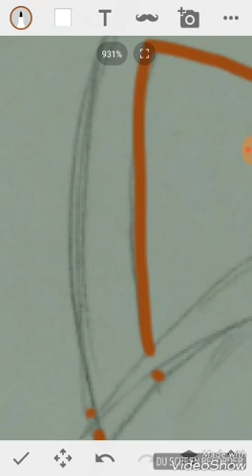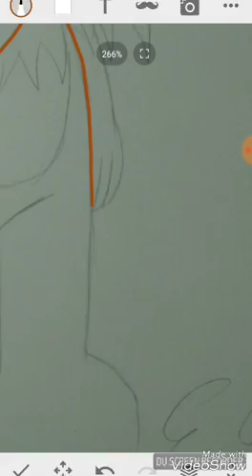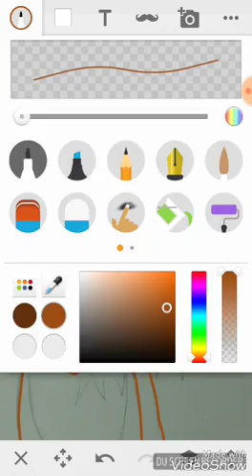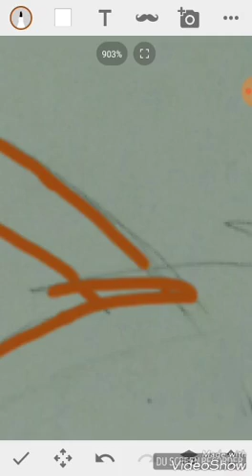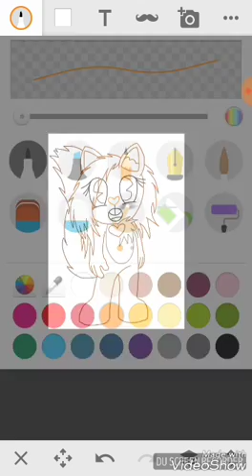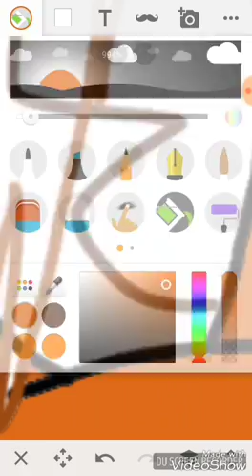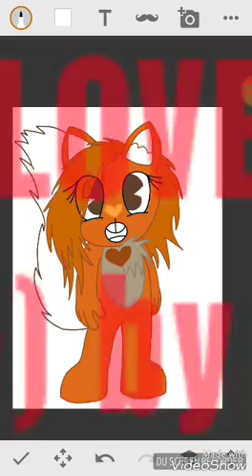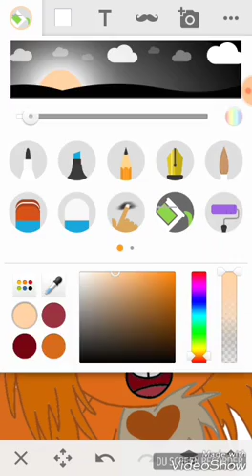(OC's Week: Sunday) Hawkflower Speedpaint Part 1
So, I plan on hosting OC's Week on my Amino soon, and I decided to do speedpaint of tgem since streaming kinda failed. 😑

This is Hawkflower. She belongs to Hawkflower on Amino.